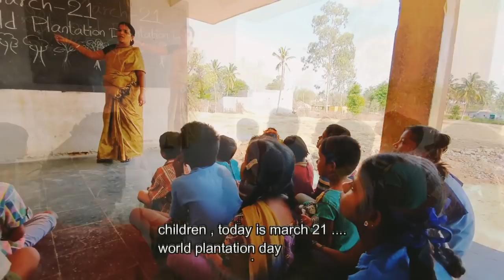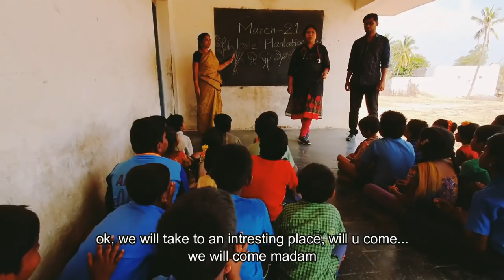CHIPKO- The story of a tree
It is a short film  based on chipko movement and kejri incident.  Our main moto is to save trees.